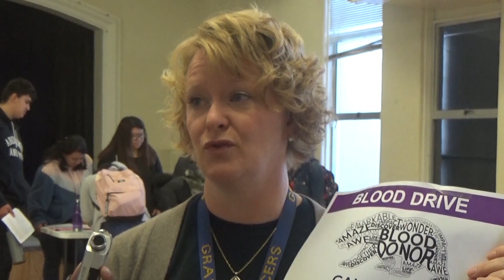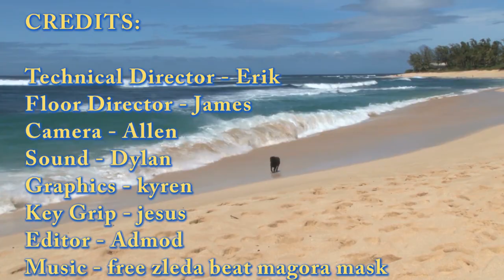Pacers on Demand - 10/09/19